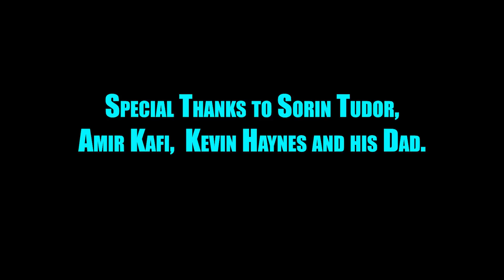Nipissing Ice Thickness Contest Winner Announcement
The ice was not as thick as expected.  Congrats to the winner!